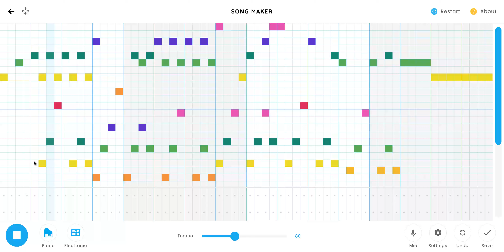Guess the song!!!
Winners among the contestants (comments) gets to give their idea of song in the most recent post of my community

Hint: Listen to the audio